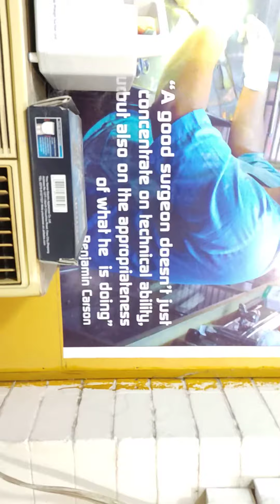X ray for Bird @ ( ডাঃ সাগীর'স পেট ক্লিনিক), ঢাকা II Dr. Sagir's Pet Clinic 01912251312